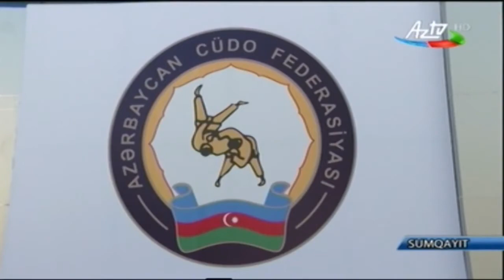Cüdo üzrə Sumqayıt Təlim Məşq Bazası binası əsaslı təmirdən sonra istifadəyə verilib